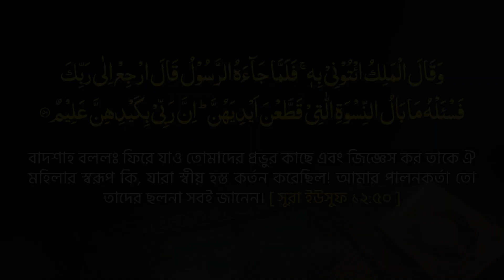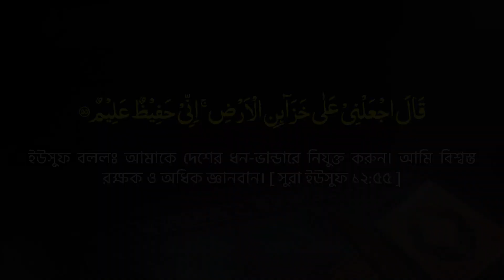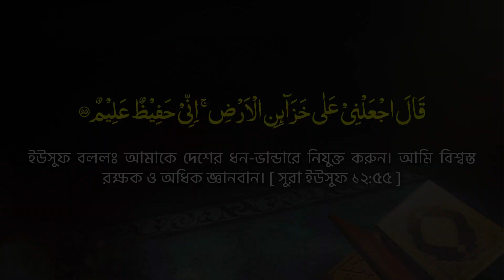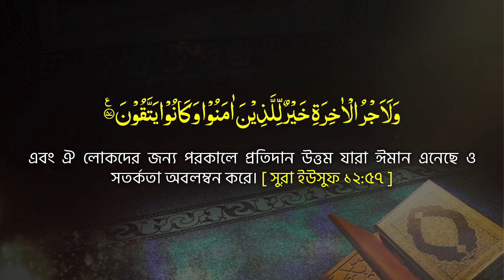সূরা ইউসুফ : পর্ব-৩ [আ:৪৩-৫৭] ¦ Sura Yousuf ¦ Mau. Mozammel Haque ¦ মাও. মোজাম্মেল হক ¦Tahjib Center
সূরা ইউসুফ : পর্ব-৩ [আ:৪৩-৫৭] ¦ Sura Yousuf Tafsir ¦  Mau. Mozammel Haque | মাও. মোজাম্মেল হক | Latest Bangla waz || Tahjib Center

✔ Speaker : Maulana Mozammel Haque Barisal
© Production & Label : Tahjib Center Rajshahi
✔আলোচক  :  মাওলানা মোজাম্মেল হক
©পরিবেশনায় : তাহযীব সেন্টার রাজশাহী